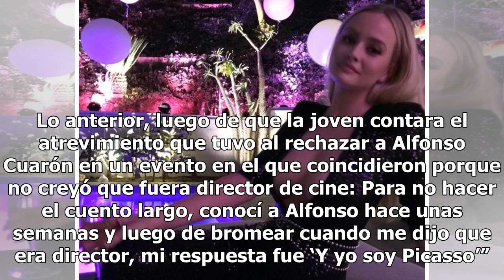Conoce a Simone Holtznagel, la sexi modelo que rechazó a Alfonso Cuarón (FOTOS)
Tras el éxito de Roma, Alfonso Cuarón, director de la cinta, está en la mira del público, y esta semana se le relacionó con la sexi modelo Simone Holtznagel. Lo anterior, luego de que la joven contara el atrevimiento que tuvo al rechazar a Alfonso Cuarón en un evento en el que coincidieron porque no...